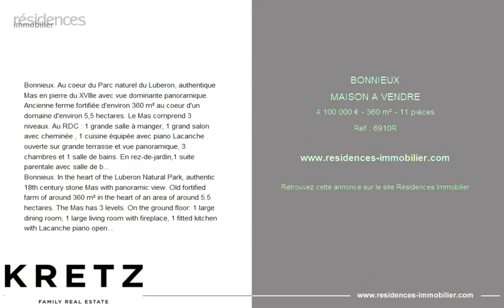BONNIEUX - MAISON A VENDRE - 4 100 000 € - 360 m² - 11 pièce(s)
Référence : 6910R

Bonnieux. Au coeur du Parc naturel du Luberon, authentique Mas en pierre du XVIIIe avec vue dominante panoramique. Ancienne ferme fortifiée d'environ 360 m² au coeur d'un domaine d'environ 5,5 hectares. Le Mas comprend 3 niveaux. Au RDC : 1 grande salle à manger, 1 grand salon avec cheminée , 1 cuisine équipée avec piano Lacanche ouverte sur grande terrasse et vue panoramique, 3 chambres et 1 salle de bains. En rez-de-jardin,1 suite parentale avec salle de bains, dressing, hammam. 1 studio d'environ 40 m2 avec salle de docuhes et entrée indépendante ouvert sur une grande terrasse. A l'étage, 1 chambre, 1 salle de douches, 1 bureau en mezzanine. 2 niveaux ont un accès direct au jardin, la maison peut donc être facilement réorganisée en différentes unités. Exposition Sud pour la grande piscine de 15 x 6 avec son pool house et espace barbecue. Nombreux espaces détente. Parc composé d'essences méditerranéennes, pensé dans un esprit de bio-diversité. Possibilité de destination commerciale et constructibilité additionnelle . Situation idéale, à quelques minutes à pied du village de Bonnieux, l'un des villages les plus pittoresques et les plus recherchés de Provence.

Bonnieux. In the heart of the Luberon Natural Park, authentic 18th century stone Mas with panoramic view. Old fortified farm of around 360 m² in the heart of an area of around 5.5 hectares. The Mas has 3 levels. On the ground floor: 1 large dining room, 1 large living room with fireplace, 1 fitted kitchen with Lacanche piano opening onto a large terrace and panoramic view, 3 bedrooms and 1 bathroom. On the ground floor, 1 parental suite with bathroom, dressing room, hammam. 1 studio of approximately 40 m2 with shower room and independent entrance opening onto a large terrace. Upstairs, 1 bedroom, 1 shower room, 1 mezzanine office. 2 levels have direct access to the garden, so the house can be easily rearranged into different units. South exposure for the large swimming pool of 15 x 6 with its pool house and barbecue area. Many relaxation areas. Park composed of Mediterranean species, designed in a spirit of bio-diversity. Ideal location, a few minutes walk from the village of Bonnieux, one of the most picturesque and sought after villages in Provence.

|2806160|